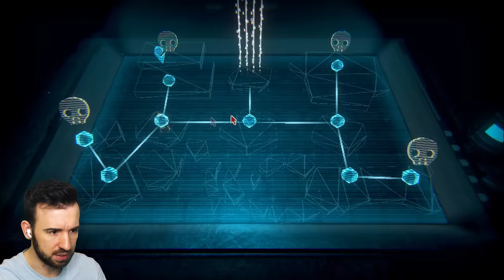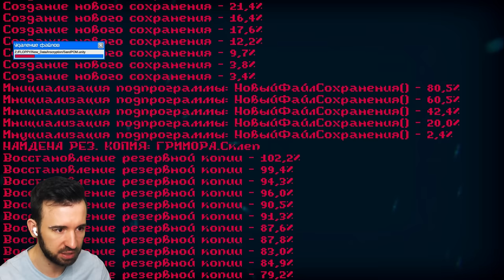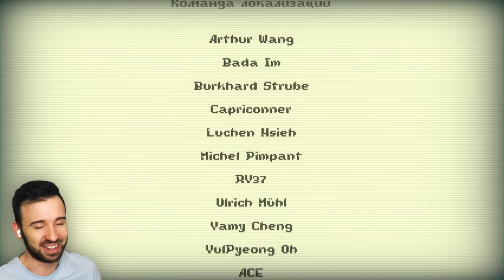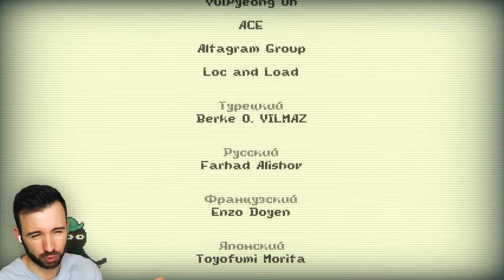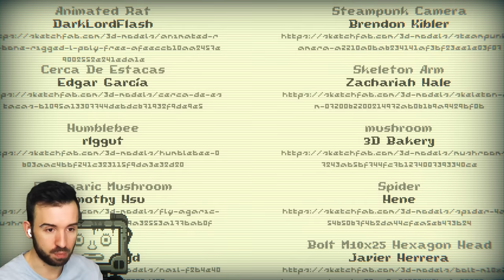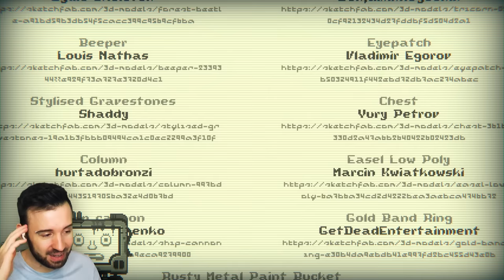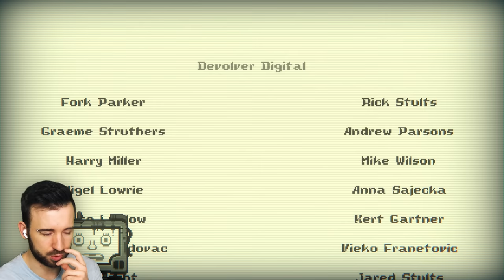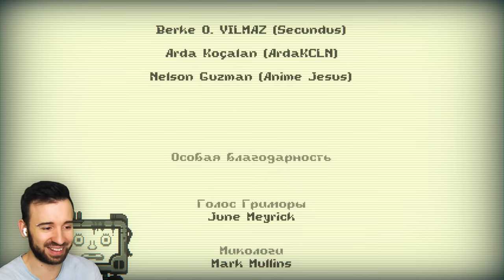ЧТО ПРОИСХОДИТ С ЭТОЙ ИГРОЙ?